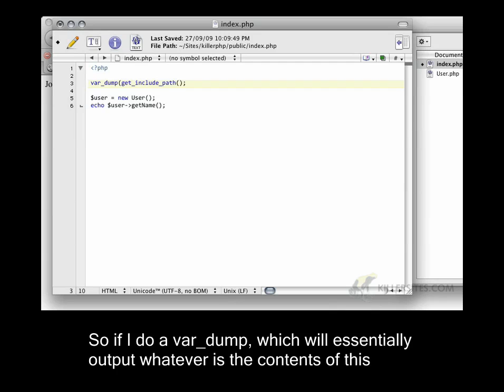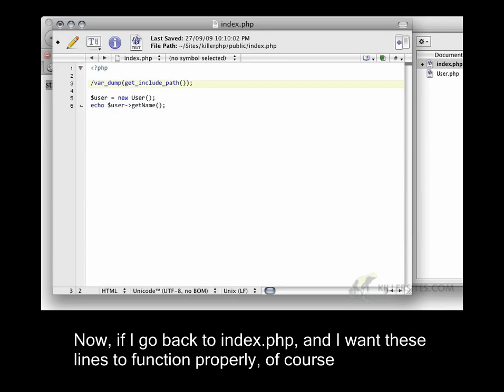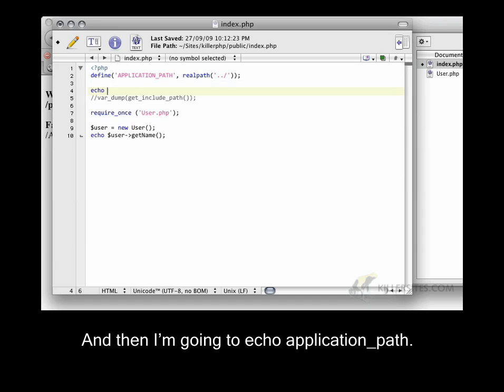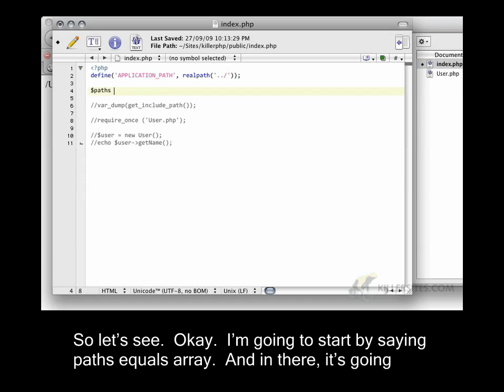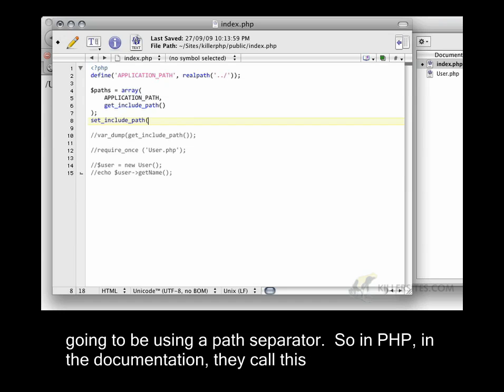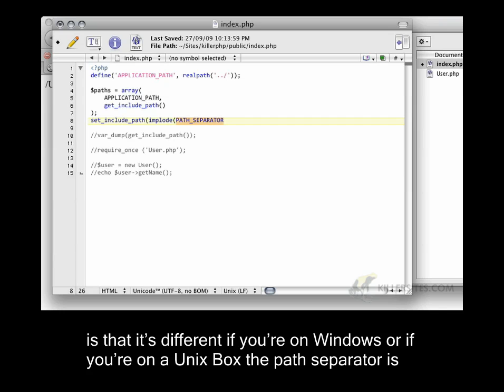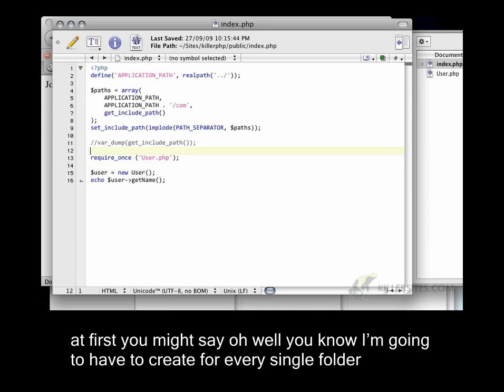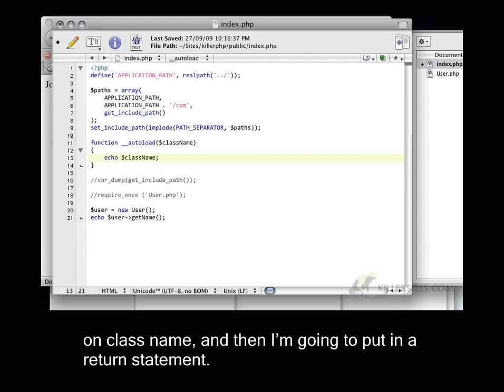Advanced PHP Closed Captioned - Auto-Loading Classes with Namespaces Part 2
- This is the second closed captioned video in a series where we explore PHP6 and other advanced PHP concepts, concepts often seen in PHP frameworks like Zend, PHP Cake and others. From our Advanced PHP Course.

We are happy to announce that we are well on our way to closed captioning all of our web design and web programming related video training courses.